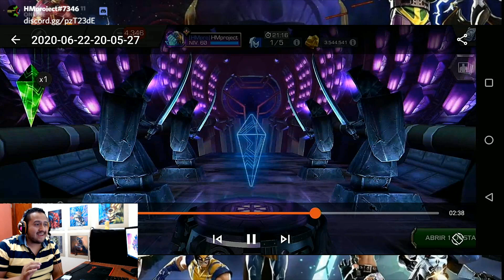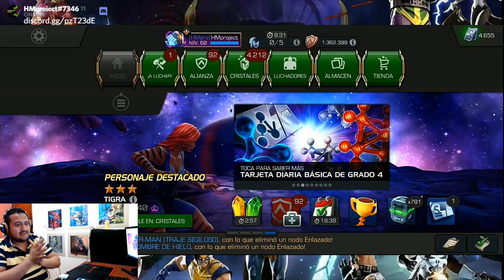Primer mutante a rango 5!!! Marvel batalla de superheroes!!!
Como están amigoooos!!! el día de hoy llevaremos a nuestro primer 5 estrellas mutante a rango 5... a quien elegiremos?